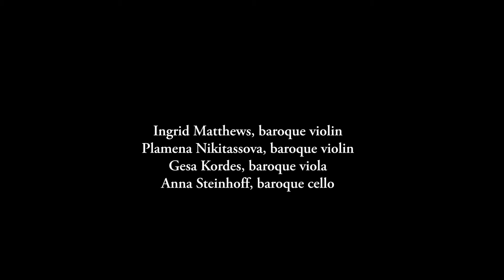J. S. Bach - Contrapunctus I from The Art of Fugue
performed at Staunton Music Festival
August 22, 2019
Trinity Episcopal Church, Staunton, VA

Ingrid Matthews, baroque violin
Plamena Nikitassova, baroque violin
Gesa Kordes, baroque viola
Anna Steinhoff, baroque cello

video by Stewart Searle

NOTES
Bach’s compositional career, so rich in polyphonic music, culminates in a grand and admittedly complex way with The Art of Fugue.  Left incomplete at his death on July 28, 1750, almost all the material survives in Bach’s own hand in a copy written out five years before he died.  This collection is unified by the presence of a single motto theme.  The motto provides the point of departure for nearly every fugue; in essence, every fugue subject in this work is related.  The Art of Fugue epitomizes Bach’s desire to comprehensively explore, sometimes in breathtaking detail, the musical possibilities inherent in a deceptively simple melody.  The end results are fourteen fugues, each called contrapunctus, and four canons arranged in order of increasing complexity.  Different fugues present the motto theme upright, inverted, expanded and contracted rhythmically, with numerous counterthemes and in various styles and articulations.  Contrapunctus No. 1 lasts about four minutes and resembles many four-voice fugues found in Bach’s Well-Tempered Clavier.  As such, it makes a suitable subject for transcription to the familiar string quartet medium.